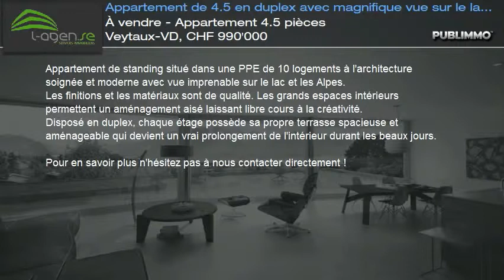À vendre - Appartement 4.5 pièces Veytaux-VD, CHF 990'000